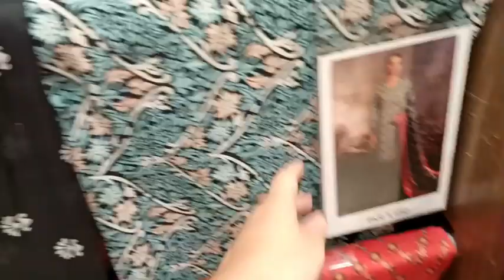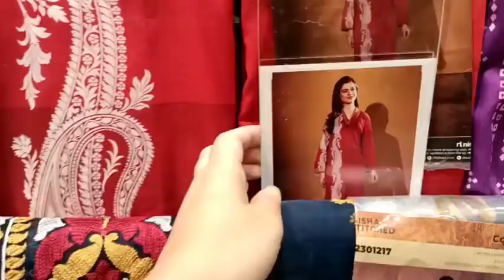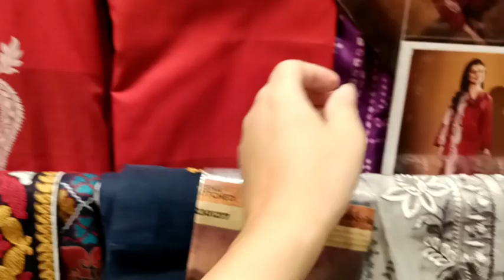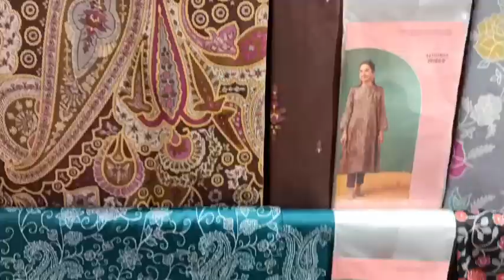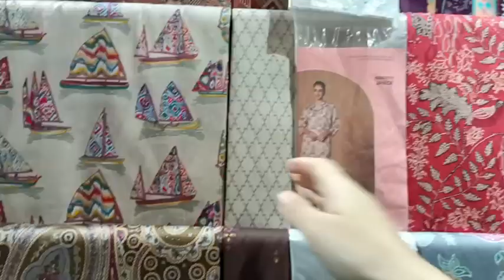Nishat linen Sale 70% OFF Summer Clearance Sale 2023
nishat sale

nishat lawn

freedom to buy

nishatlinen summer sale 2023